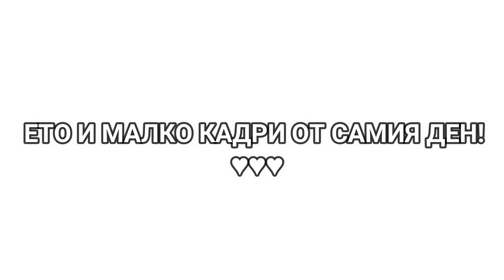ПРЕОДОЛЯХ ЕДИН ОТ СТРАХОВЕТЕ СИ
Обичам виииии ♥ Надявам се този клип да ви е харесал.  ♥